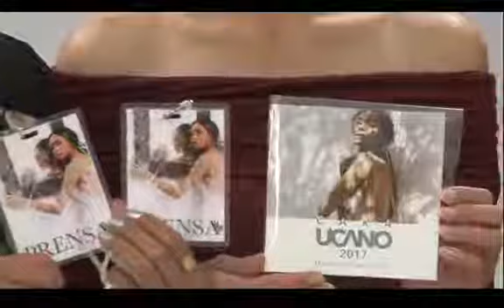LENSTV CARA UCANO 2017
Invitación a el evento del año CARA UCANO 2017